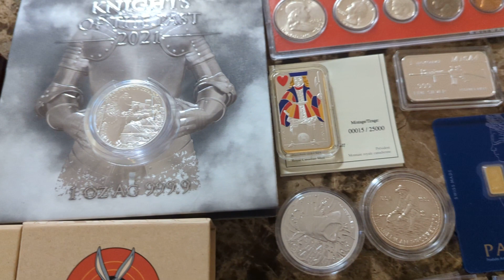Some Games we'll be playing over on Legit Sirnoobs Channel Tomorrow!!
Some Games we'll be playing over on Legit Sirnoobs channel tomorrow during his 600 subscriber giveaway livestream at 7pm EST. Make sure to come on over and check it out!!